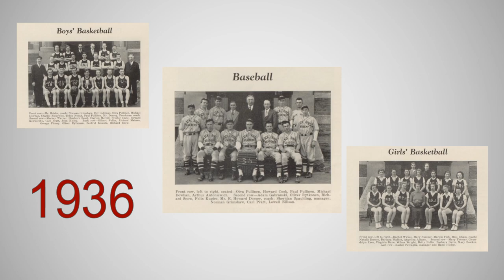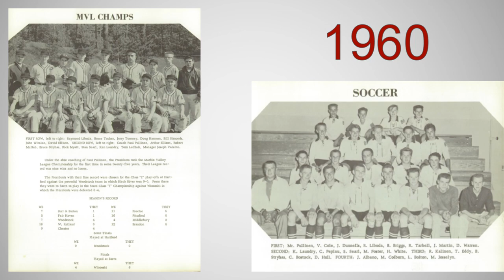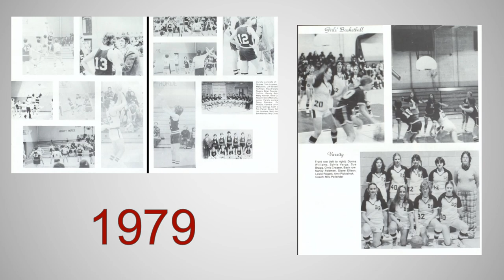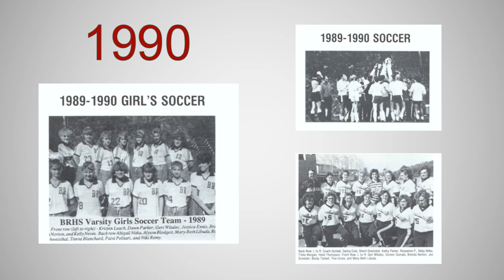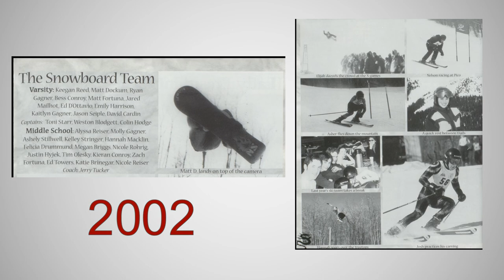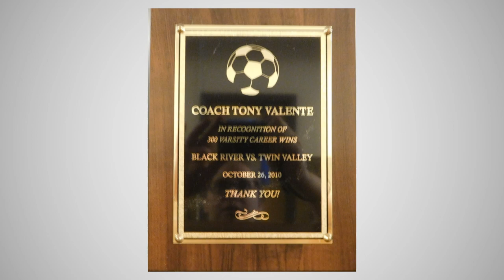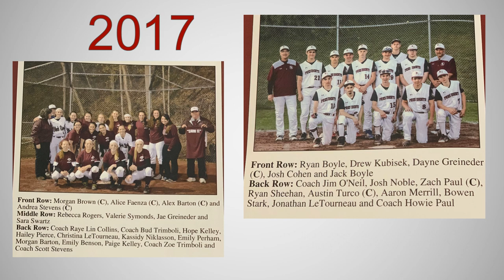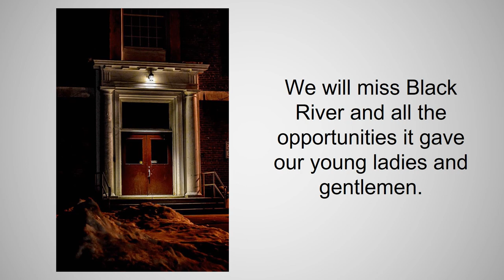Black River High School History of Sports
Black River High School in Ludlow, Vt. is closing in June 2020.   Former longtime BRHS baseball coach & teacher Jim O'Neil, along with his daughter & BR alumna Kaitlyn, put together this slide show in celebration of the long & proud history of sports at Black River High School.